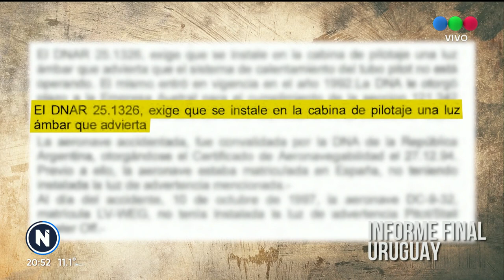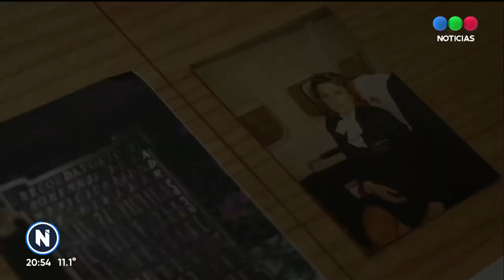TRAGEDIA DE AUSTRAL: "Las fallas deben pagarse. Mi hermana no está"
El 10 de octubre de 1997, el vuelo 2553 de la Aerolínea Austral se estrelló en la localidad de Fray Bentos, Uruguay. Fue la mayor tragedia de aviación comercial argentina, murieron 74 personas y hoy 25 años después los familiares de las víctimas siguen reclamando justicia.

La Justicia de Uruguay elaboró un informe de la caída y llegó a una conclusión: hubo un engelamiento de tubos pitot del avión y una falla en la alarma sobre la formación de hielo. Pero esa alarma no estaba. La Fuerza Aérea Argentina había autorizado a Austral a no tenerla.

En el 2021 llegaron a un juicio pero la Justicia decidió absolver a los 35 acusados. Hoy, los familiares de las víctimas buscan apelar el fallo ante la Cámara Federal de Casación Penal. Hoy, 25 años después, los familiares siguen buscando justicia.